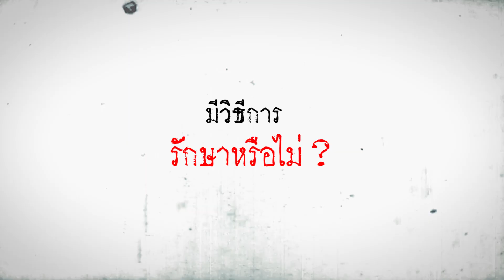น้ำในหูไม่เท่ากันต่างกับโรคบ้านหมุนยังไง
อาการบ้านหมุน กับอาการน้ำในหูไม่เท่ากันนั้น เป็นอาการที่หลายคนเข้าใจผิดคิดว่าคือ โรคเดียวกัน ทั้งที่ความจริงมีความแตกต่างกัน ทางรามาแชนแนล จึงได้ติดต่อไปยัง อ. พญ.นวรัตน์ อภิรักษ์กิตติกุล ภาควิชาโสต ศอ นาสิกวิทยา คณะแพทยศาสตร์โรงพยาบาลรามาธิบดี เพื่อสอบถามรายละเอียดเกี่ยวกับโรคนี้ให้มากยิ่งขึ้น ทั้ง

👉 สาเหตุที่ทำให้เกิดโรค
👉 ความแตกต่างระหว่างบ้านหมุนและน้ำในหูไม่เท่ากันเป็นยังไง
👉 แล้วถ้าเป็นขึ้นมาสามารถรักษาได้มั้ย

อยากรู้ไม่ต้องรอกดดูได้เลย